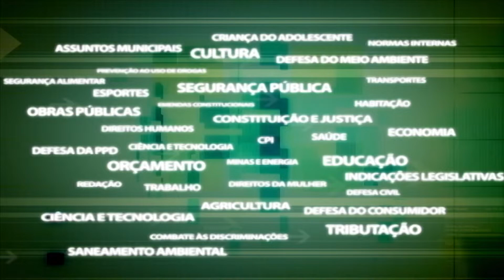CPI Mortes Hospital Cabo Frio - Reunião com diretores